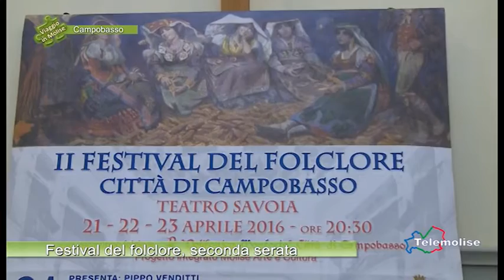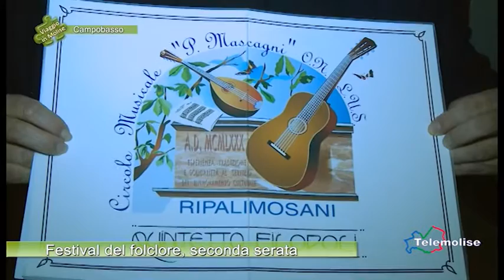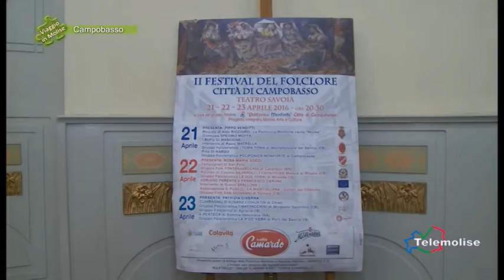Festival del folclore, seconda serata - 01 - Campobasso - Viaggio in Molise - N.3831